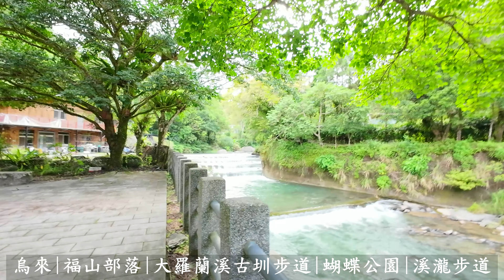2023/08|Taiwan|烏來|福山部落|大羅蘭溪古圳步道|蝴蝶公園|溪瀧步道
烏來|福山部落|大羅蘭溪古圳步道|蝴蝶公園|溪瀧步道